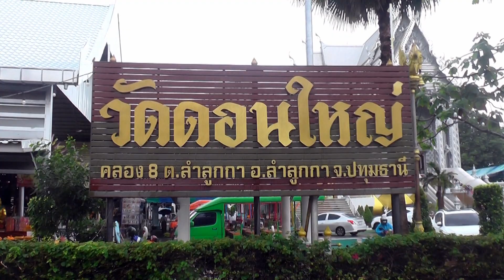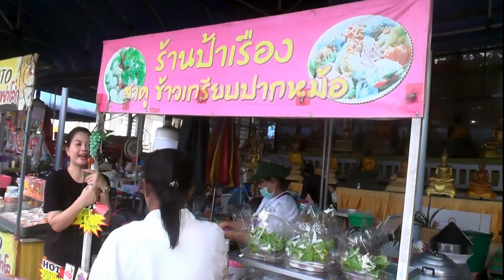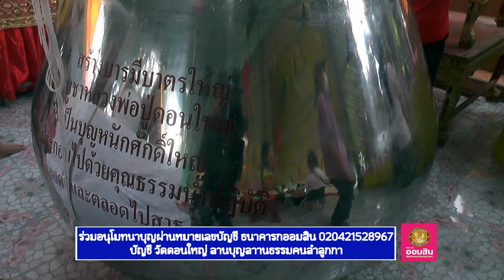วัดดอนใหญ่ จ ปทุมธานี งานพิธีอาบน้ำมนต์มงคลชัย สกลเดชวาไรตี้